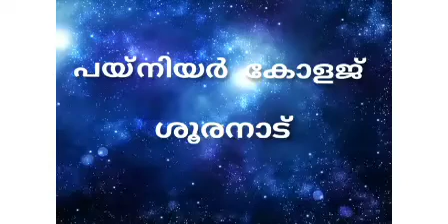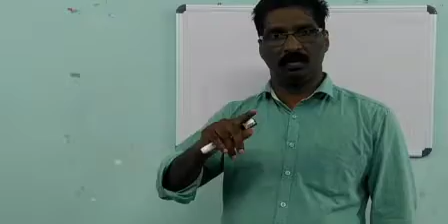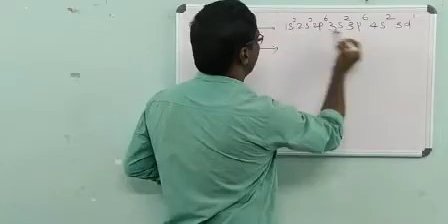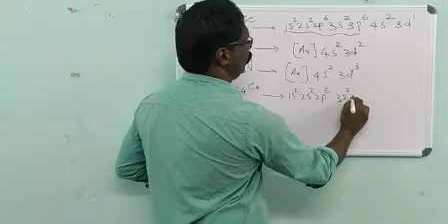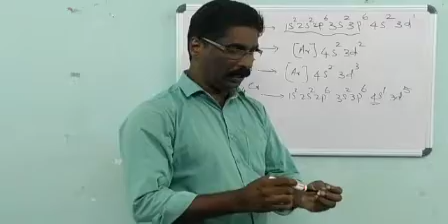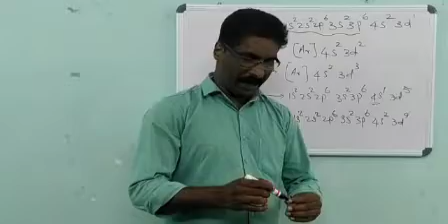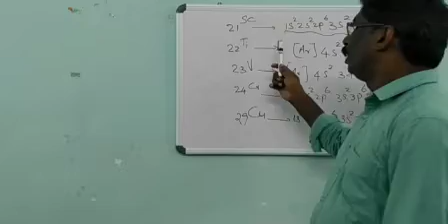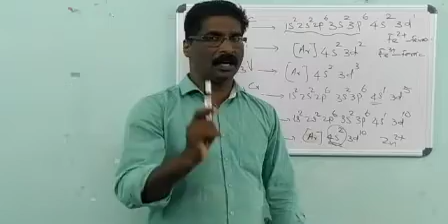PIONEER, CHEMISTRY CLASS, 10th standard